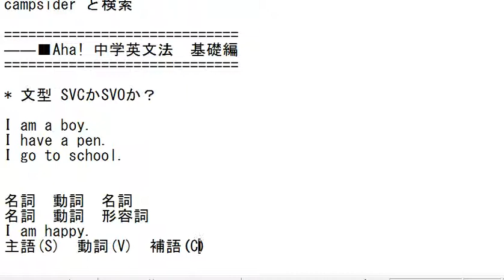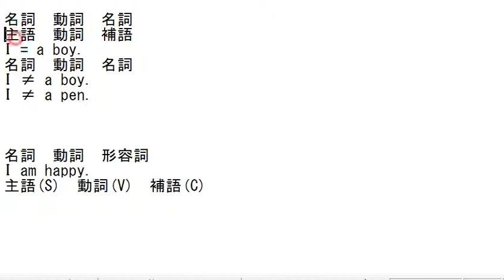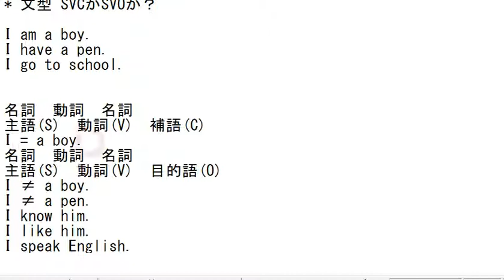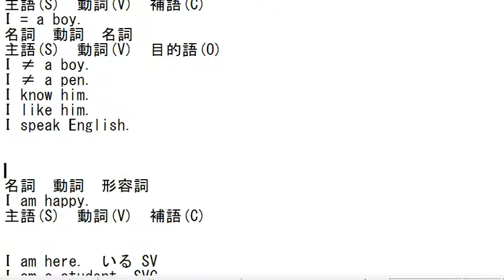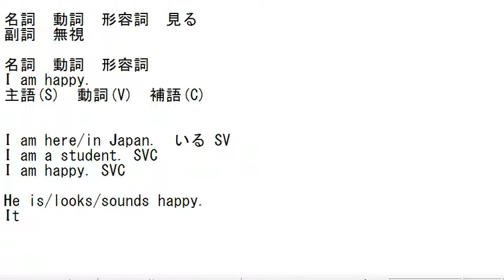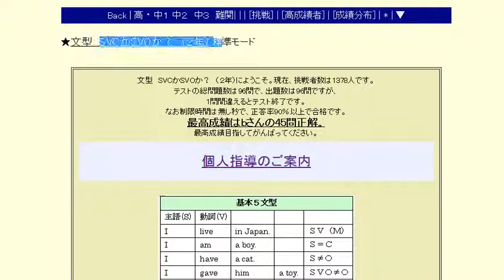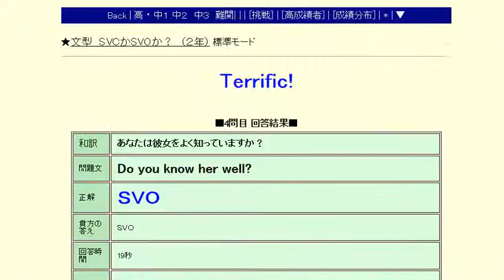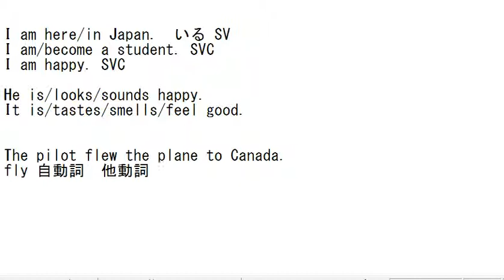Aha! 中学英文法 基礎編 文型 SVCかSVOか？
■ソファイ英語専門塾
campsider と検索